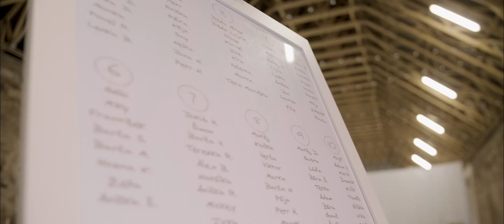Svatební video Petr & Nicole | Niky Namasté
Ahoj, vítám tě u nového videa, které je z naší svatby.
Krásný den. :)

Niky

Ecce Vita - 5% sleva po registraci pod tímto odkazem